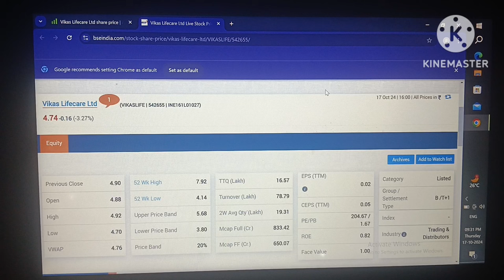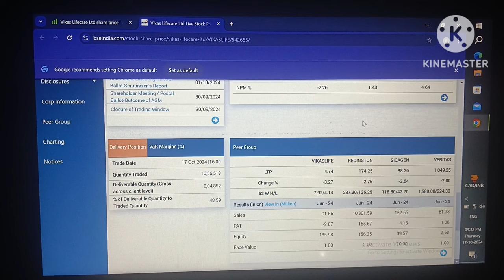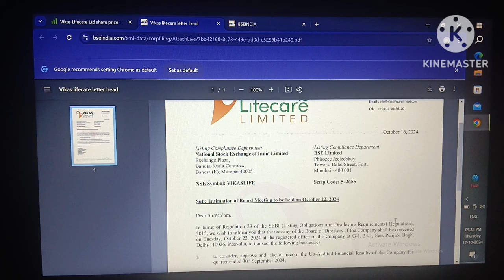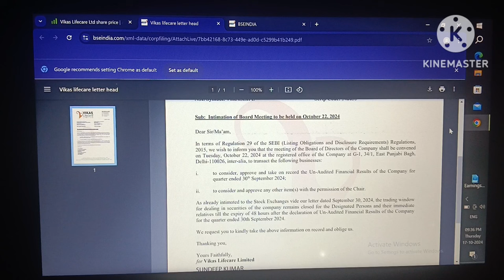Vikas lifecare share latest news!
vikas lifecare!

Your quary:-
vikas lifecare!
Stock market!
Share market!
Penny stock!
Under 10 rs share price!